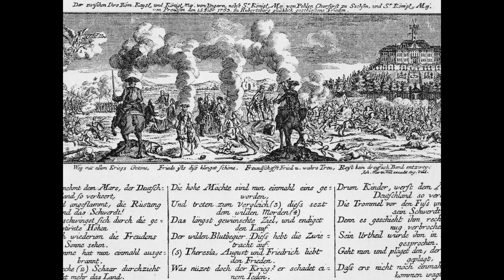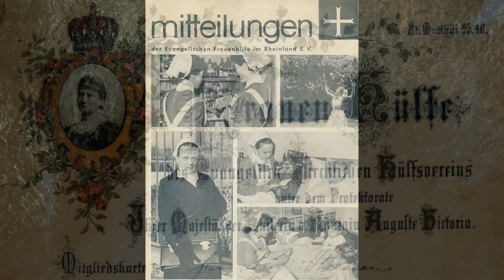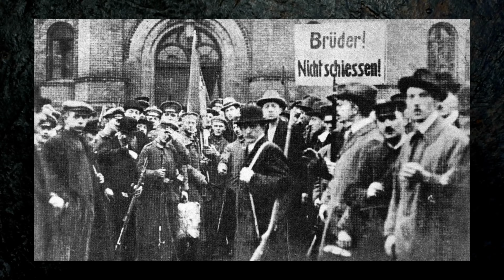Die letzte Kaiserin I NEUES PALAIS - Park Sanssouci I Doku HD I Schlösser & Burgen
Die letzte Kaiserin I Neues Palais

Die sogenannte "Fanfaronade" wurde in den Jahren 1763 bis 1769 anlässlich dem beendeten Siebenjährigen Krieg Preußens erbaut. König Friedrich II. von Preußen nutzte das Schloss nur für kurze Sommeraufenthalte. In dieser Zeit empfing er seine Verwandten aus den deutschen und europäischen Fürstenhäusern. Den Rest des Jahres stand das Schloss leer. Aber das Schloss hatte noch eine weitere Bestimmung - es wurde für Besucher geöffnet. Und das ist es heute noch. Erst Kaiser Wilhelm II. machte es später zu seiner Sommerresidenz.

In ihrer Familie hieß Auguste Victoria zeit ihres Lebens "Dona". Die Prinzessin aus dem Haus Schleswig-Holstein-Sonderburg-Augustenburg wuchs im Hochadel auf, zunächst auf einem Rittergut in Dolzig in der Lausitz. Die Familie hatte ihr Fürstentum Schleswig-Holstein erst an Dänemark, dann an Preußen verloren. Auguste Victoria galt zunächst nicht als standesgemäß für den Hohenzollern-Prinzen Wilhelm, den sie im Neuen Palais in Potsdam kennenlernte. Beide verliebten sich und konnten mit der Zustimmung des damaligen Kaisers Wilhelm I. schließlich doch im Jahr 1881 mit großem Prunk heiraten. Die bekamen sechs Söhne und eine Tochter. Im "Dreikaiserjahr" 1888 folgte Prinz Wilhelm seinem Vater (Kaiser Friedrich III.) nach dessen kurzer Regentschaft auf den Thron. Auguste Victoria wollte eine Mustergattin sein, engagierte sich für 140 karitative Einrichtungen und gründete die Evangelische Frauenhilfe.

Mit der Novemberrevolution und dem Untergang des Kaiserreichs war ihr Leben am Tiefpunkt. Sie folgte dem Kaiser ins Exil in die Niederlande, erst nach Amerongen, dann nach Doorn, wo sie 1921 starb.
IMPRESSUM
Daniela Bensch

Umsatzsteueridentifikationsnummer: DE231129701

Bearbeitungsprogramm: Adobe Premiere Pro
Kamera: Canon EOS M50 Mark II